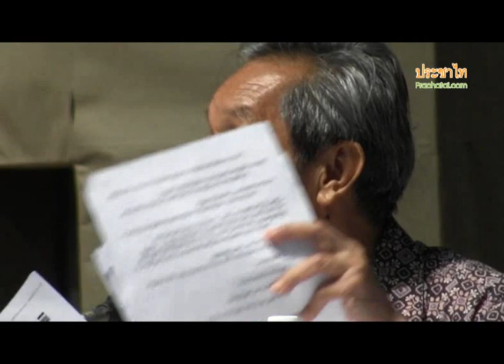ปรากฏการณ์ 112 ริกเตอร์ : ครก.112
27 พ.ค. 2555 นักวิชาการผู้ร่วมรณรงค์แก้ไขประมวลกฎหมายอาญามาตรา 112 ชาญวิทย์ เกษตรศิริ, นิธิ เอียวศรีวงศ์, วรเจตน์ ภาคีรัตน์ และพวงทอง ภวัครพันธุ์ ร่วมเสวนาหัวข้อปรากฏการณ์ 112 ริกเตอร์ ที่หอประชุมศรีบูรพา มหาวิทยาธรรมศาสตร์ ในโอกาสปิดการรณรงค์แก้ไขประมวลกฎหมายอาญามาตรา 112 หลังจากดำเนินต่อเนื่องมาทั้งสิ้น 112 วัน โดยมีจำนวนประชาชนเข้าร่วมลงชื่อทั้งสิ้น 39,185 คน

อ่านเพิ่มเติมได้ที่ :
เสวนาปรากฏการณ์ 112 ริกเตอร์ ถึงเวลาสามัญชนลุกยืนตัวตรง